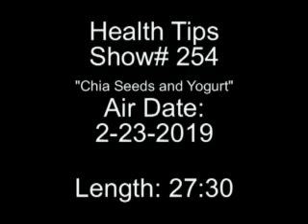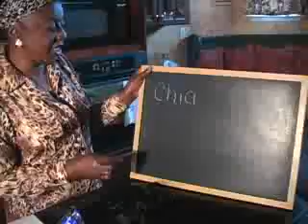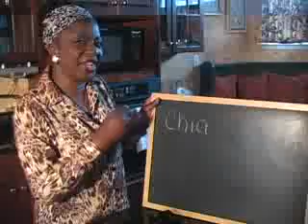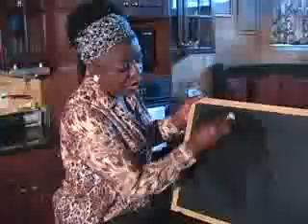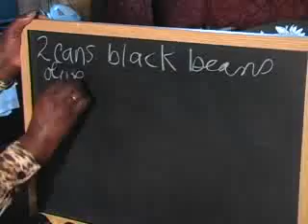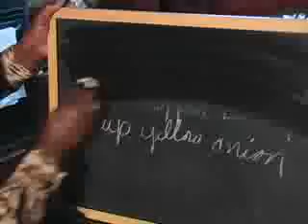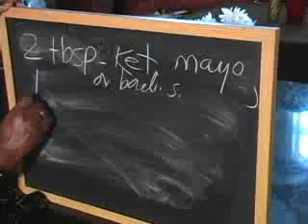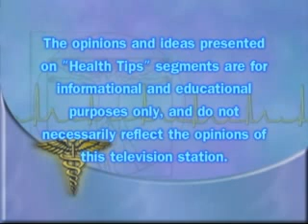Show 254 "Chia Seeds & Yogurt"